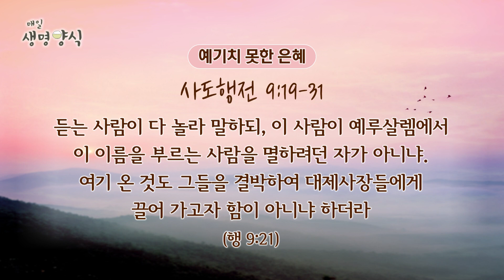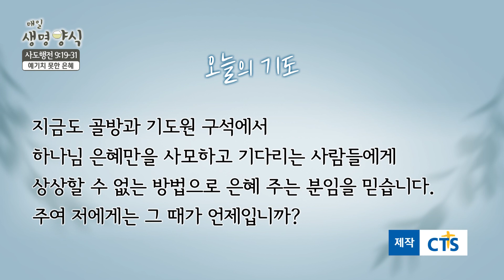매일생명양식_백석대학교 장동민 교목부총장 출연_21.12.7[CTS기독교텔레비전]